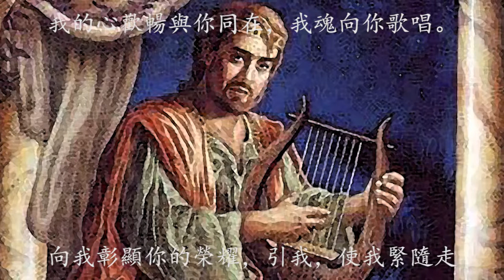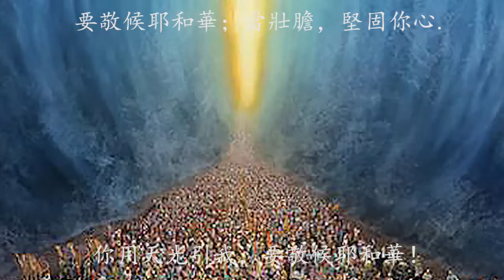詩篇 27 尋求耶和華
合唱“尋靠耶和華”
歌詞來自於Mimi Lam，William G Cushing 以及Benjamin M.  Ramsay根據詩篇27所的詞。這首合唱曲由梁二黑作於2022年。“新作品聲雅士組合”演唱。

在我一生之久， 在我一生之久， 讓我瞻仰主你的榮美，並讓我求問於你的殿内。在憂傷痛苦危險四圍之時，我要飛至更高磐石得安息；雖然常跌倒，柔弱我乃屬你，你是永久磐石，我藏身主裏。藏身主裏， 藏身主裏，你是永久磐石，我藏身主裏。主啊，你面我正尋求，不要向我隱藏; 我的心歡暢與你同在，我魂向你歌唱。向我彰顯你的榮耀，引我，使我緊隨走。主啊，你面我正尋求，不要向我隱藏。指示你路，我主，指示你路！用你恩力賜助，使知你路！用你天光引我，使知你路！引我你路， 我主，引我你路， 引我行入你路， 我主，引我行入你路. 耶和華啊，求你將你的道指教我。要敬候耶和華；當壯膽，堅固你心；要敬候耶和華。